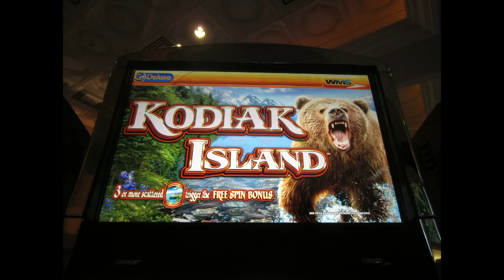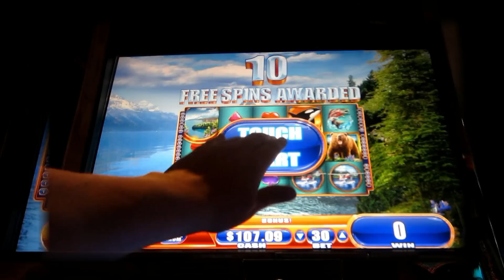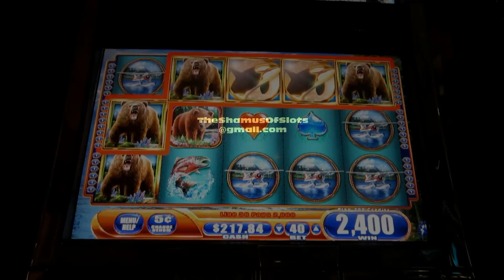WMS - The Kodiac Island Collection! Nickels!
Welcome to Kodiak Island, a slot that features premium symbols with premium pays.  Bears and cubs match in the bonus.  It's nickel time ... and here is a little collection of play from Fallsview casino in Niagara Falls, Ontario, Canada!